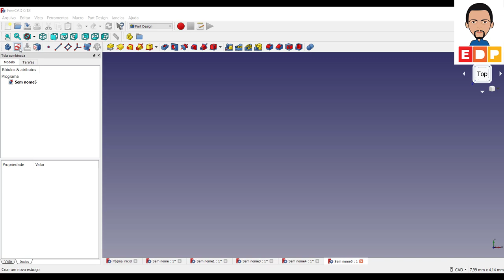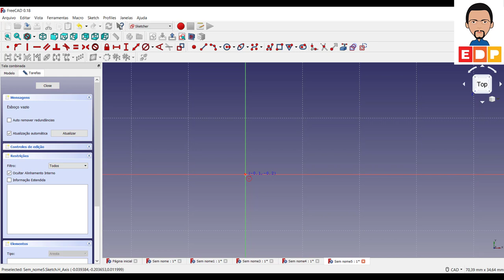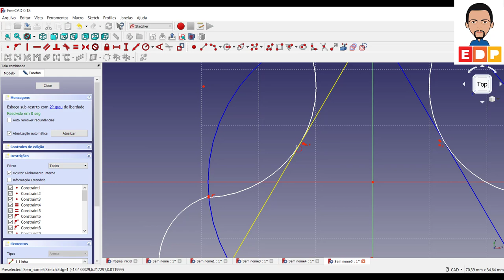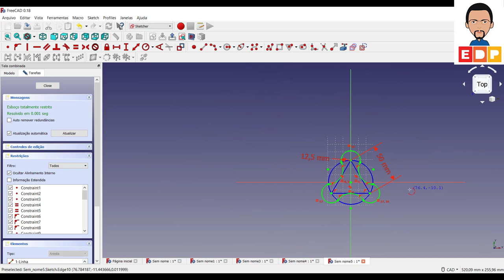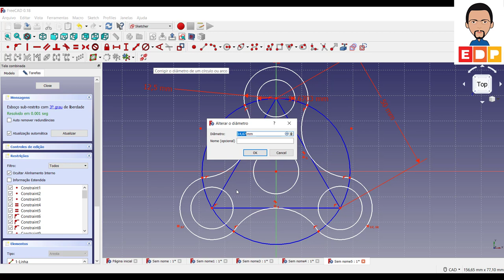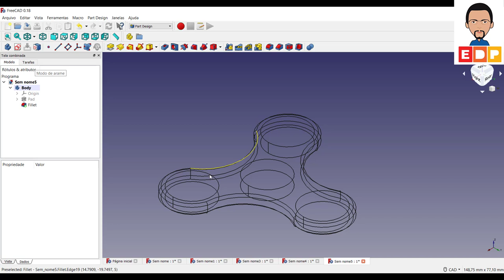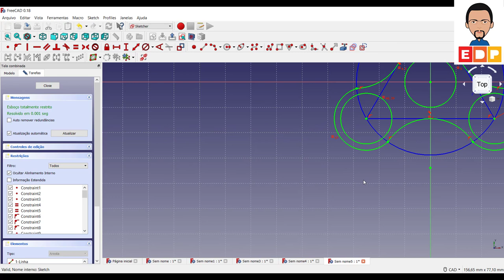CURSO INTRODUTÓRIO FREECAD 3D COMO UTILIZAR LINHAS AUXILIARES NA MODELAGEM 3D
NESTE VÍDEO DO CURSO INTRODUTÓRIO FREECAD 3D COMO UTILIZAR LINHAS AUXILIARES NA MODELAGEM NO FREECAD 3D AUMENTANDO A EFICIÊNCIA E RAPIDEZ NA MODELAGEM REDUZINDO AS RESTRIÇÕES COM USO DAS LINHAS.

TAMBÉM MOSTRO O COMANDO TRIM PARA FACILITAR EM APARAR LINHAS NA CONSTRUÇÃO DE CIRCULOS E ARCOS.